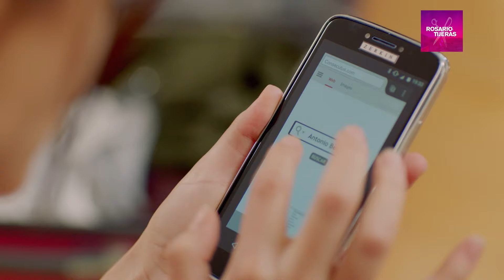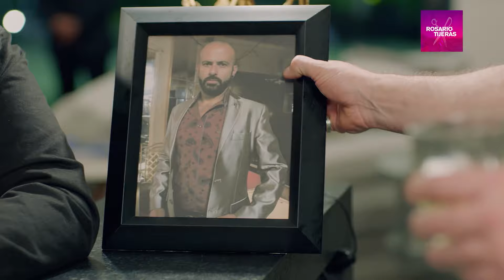Arteaga prepara su venganza contra Rosario | Temporada 2 | Rosario Tijeras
León Elías Arteaga le tiende una trampa a Rosario como venganza por la muerte de su hermano Tobías. Mientras tanto, Paula Restrepo apoya a la familia de Antonio Bethancourt, secuestrado por la organización de Arteaga.

Rosario Tijeras:
Rosario es una joven estudiante que por azares del destino se vuelve sicaria para León «El Güero» Arteaga junto con sus hermanos. Todo desde que fue violada por unos delincuentes de su barrio y su mejor amiga fue asesinada. En su primera venganza, Rosario cita a Cacho su principal agresor para seducirlo y finalmente apuñalarlo en los genitales, ganando así su apodo de Rosario Tijeras.

Después, Rosario asesina a Gonzalo González «El General», después de que este asesinara a su mejor amiga. Para Rosario, «Amar es más difícil que matar», ya que se verá involucrada en un triángulo amoroso entre Emilio y Antonio provocando así una rivalidad entre estos dos amigos.